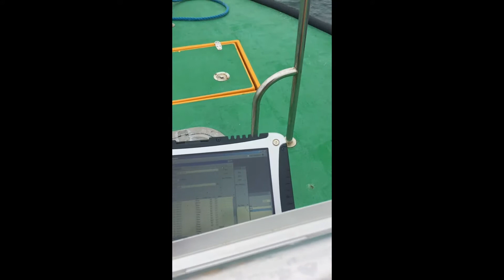SmartBay Ireland DFRC Device Integration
SeaSearch is DFRC’s solution for maritime surveillance. SmartBay Ireland recently deployed a SeaSearch sensor on the SmartBay buoy in Cork. The project, led by DFRC uses sensors mounted on buoys to track mobile phones at sea. Data is now flowing via SmartBay to DFRC which tracks cell phones passing within radius of the buoy. This enables SeaSearch to build Maritime Situation Awareness Pictures. Advanced alerts are generated whenever abnormal activities are seen at sea. This solution will be valuable in the future for providing advanced alerts when smuggling, illegal fishing, human trafficking and other abnormal activities are detected at sea.